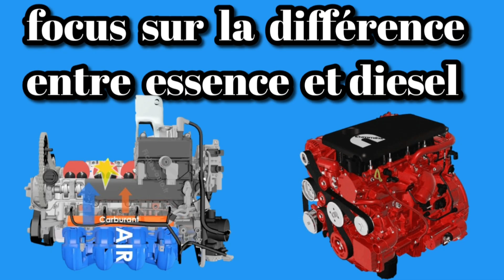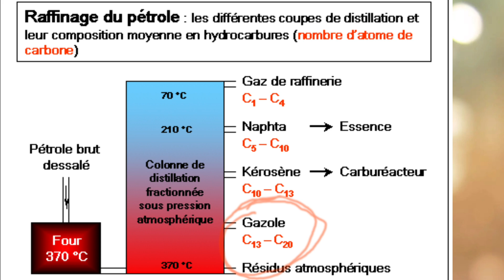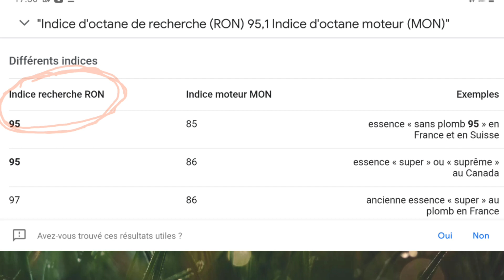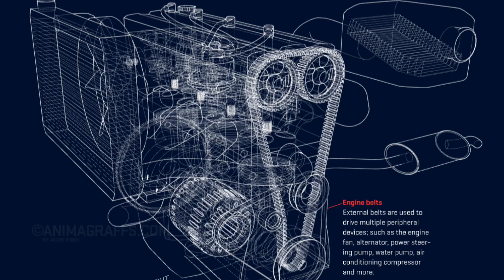moteur: différence entre un moteur diesel et essence. point fort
Dans cette vidéo vous retrouverez la différence qui y'a entre un moteur diesel et un moteur a essence
▬▬▬▬▬▬▬▬▬▬▬▬▬▬ LIENS  ▬▬▬▬▬▬▬▬▬▬▬▬▬▬

00:00 : Introduction
00:36 : fiocus sur la différence entre un moteur diesel et essence

Idriss Foedje